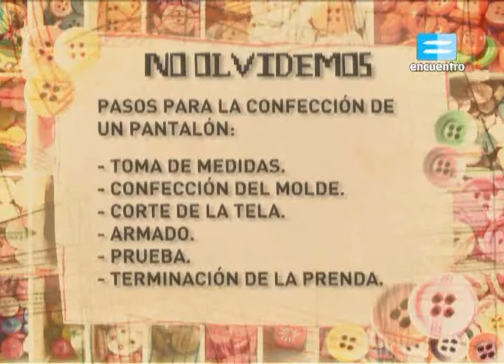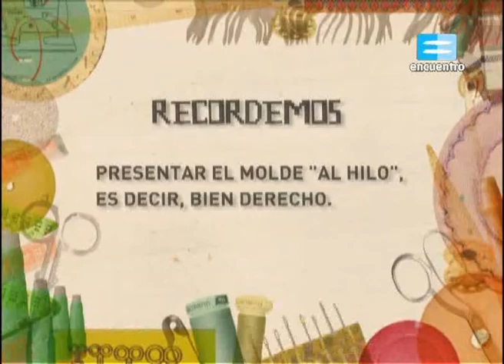6 Curso de Corte y Confección (Armado de pantalón parte 3) 1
Curso de corte y confección. Participa también en el Foro

El curso de corte y confección permitirá al espectador adquirir los conocimientos necesarios para confeccionar una prenda de vestir.

Pertenece a una serie de programas que se llaman OFICIOS, que se emiten por la señal ENCUENTRO.

Desde lo básico como la realización de un molde, hasta la creación íntegra de camisas, polleras etc. Cada detalle, los secretos y las técnicas para transformar y hacer arreglos en la ropa, como así también para diseñar diferentes prendas.